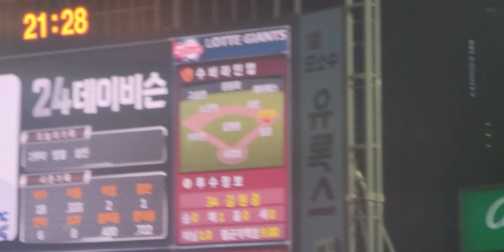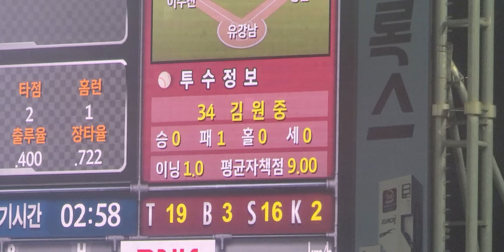드뎌 첫승👍👍👍 😭😭😭 2024 홈개막 승리! 전준우선수 수훈선수 인터뷰 ❤️❤️❤️